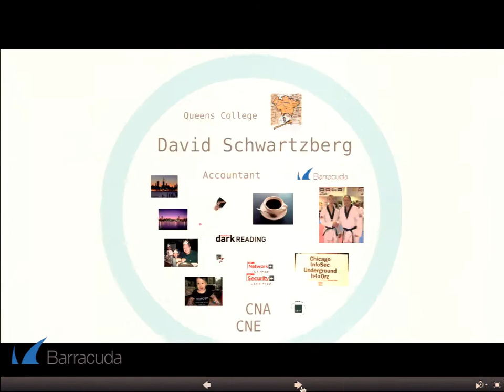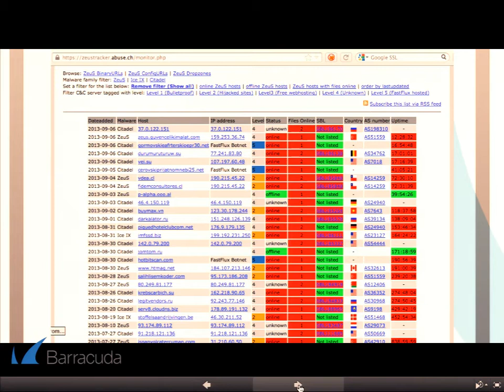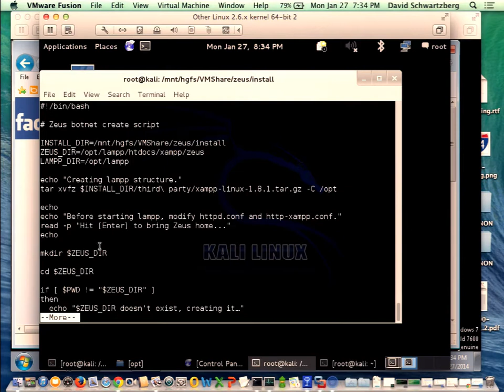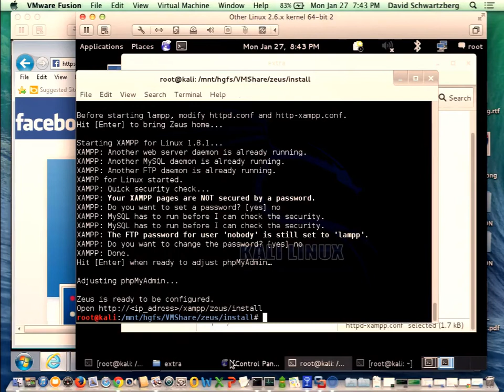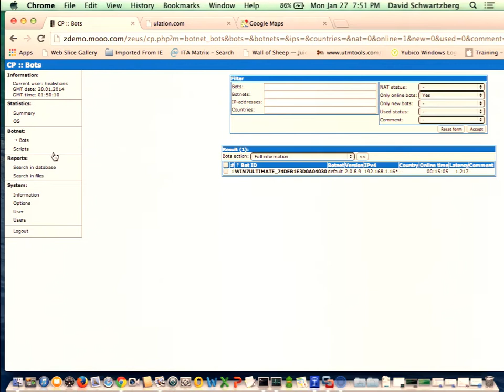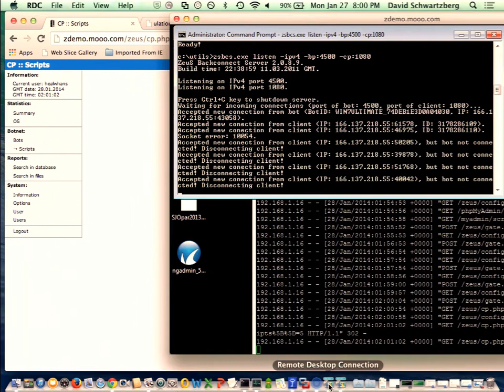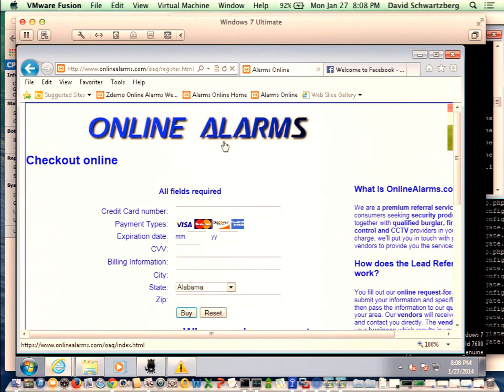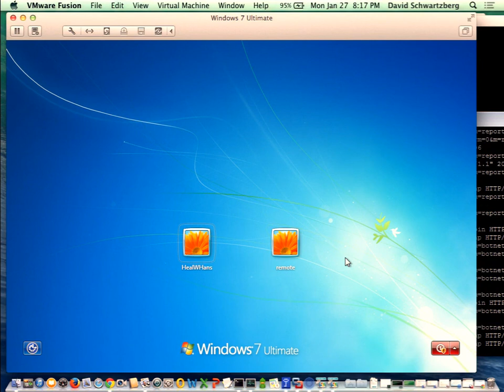David Schwartzberg - DIY Command & Control For Fun And *No* Profit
This talk is called "DIY Command & Control For Fun And *No* Profit" because many security professionals have heard about Command & Control botnets, even more have been infected by them. Very few have had the opportunity to actually look inside the server control panel of a C&C. This mainly hands - on presentation will walk you through a very dark corner of the Internet and provide a glimpse of the daily life of a cybercriminal. Live malware will be used during this presentation so make sure you turn off your Wi-Fi.